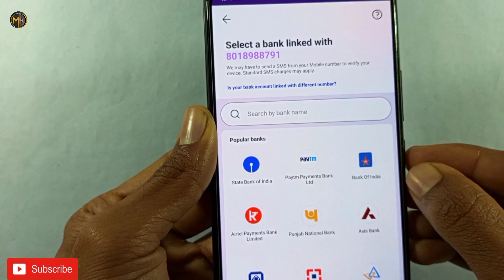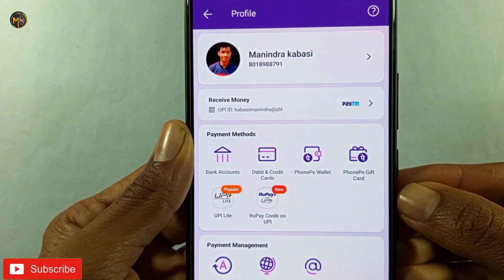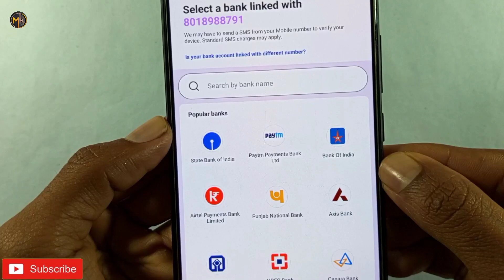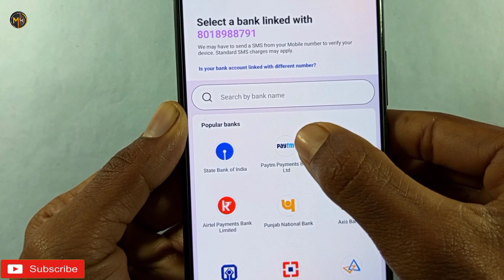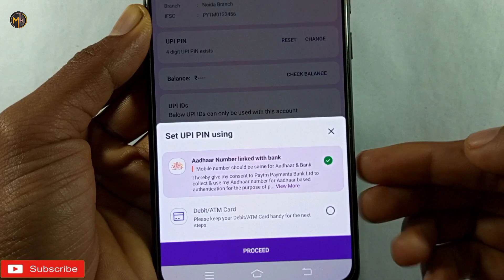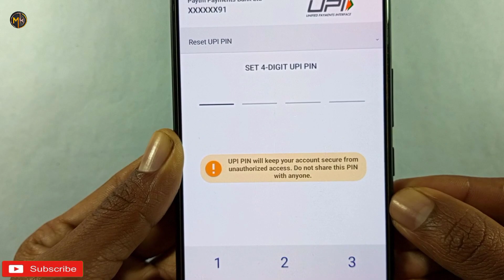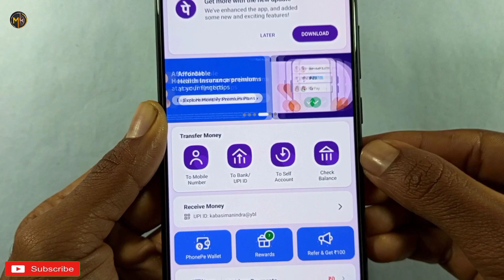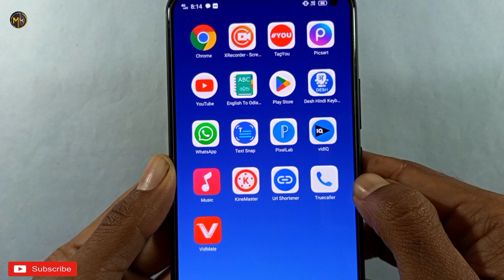Sbi me aadhar se upi pin kaise banaye - sbi aadhar upi pin 2024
नमस्कार दोस्तों मै हु आपका मनिंद्रा और आज की इस न्यू वीडियो मे मै आप साभी लोगों को बताने वाला हु की स्टेट बैंक ऑफ़ इंडिया मे आधार कार्ड से उपि पिन कैसे बनाये

state bank of india me aadhar card se upi pin kaise banaye
sbi bank aadhar upi
sbi aadhar upi
sbi aadhar upi pin
sbi bank me aadhar upi kab ayega
sbi bank me aadhar upi kaise banaye
aadhar card se upi pin kaise banaye 2023
sbi bank me aadhar card se upi kaise banaye
sbi bank me aadhar card se upi pin kaise banaye
state bank me aadhar card se upi pin kaise banaye

sabhi bank me aadhar upi kab add hoga

SBI upi pin without debit cardi sbi me aadhar se upi
pin kaise banaye l how to set upi with aadhar

SBI Bank UPI PIN Set Without Debit Card| Aadhar
Card Se Sbi Ka UPI Pin Kaise Banaye | Google pay